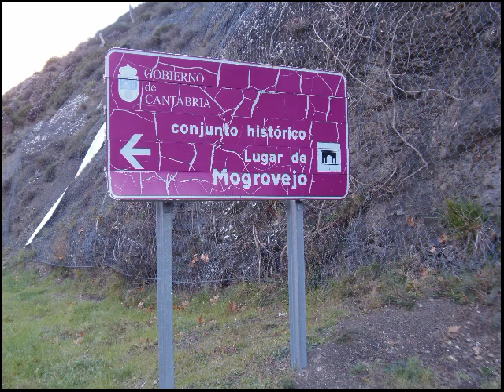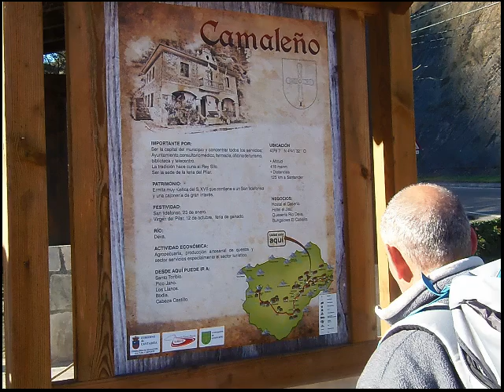BUSCANDO LA RUTA 2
BONITA MARCHA POR EL VALLE DE VALDEBARÓ, DIA SOLEADO, MUY BUEN AMBIENTE, LOS PICOS A LA VISTA PERMANENTEMENTE, BUENA COMIDA AL FINAL, PERO HEMOS DE LLEGAR AL MONASTERIO COMO SEA, SEGURO QUE A LA PRÓXIMA.